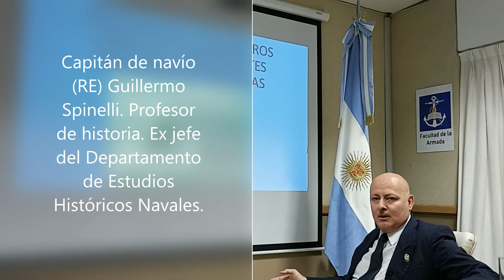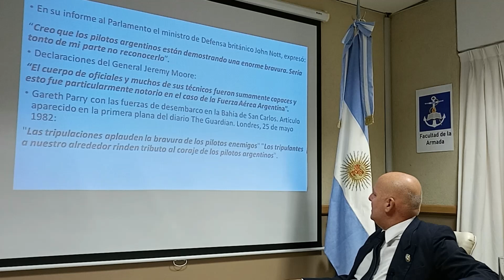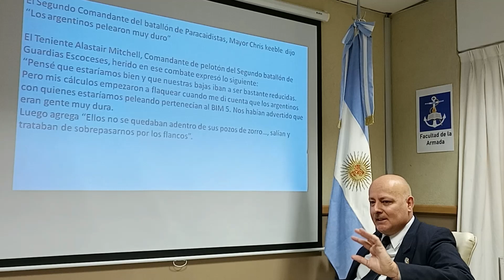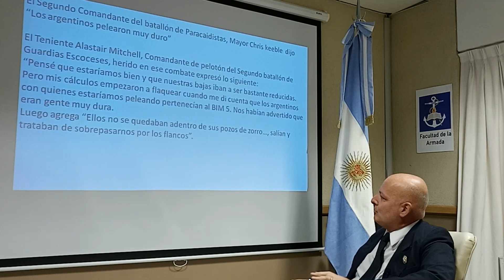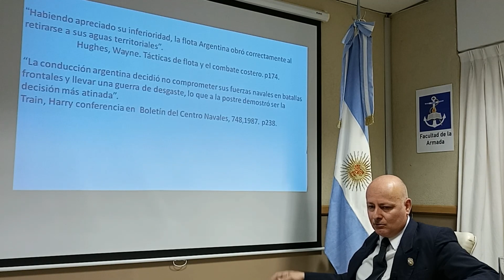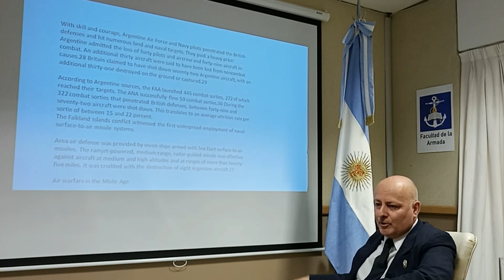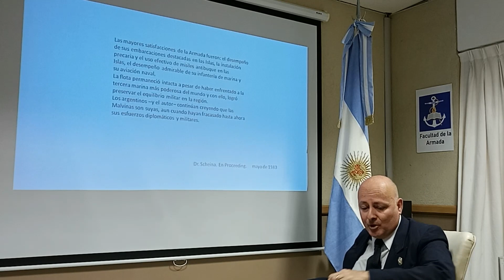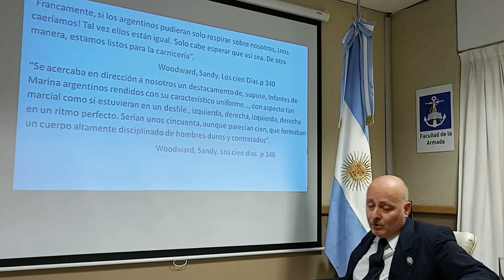Opiniones extranjeras sobre el desempeño argentino en 1982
Les compartimos una nueva conversación del CN (RE) Guillermo Spinelli, profesor de historia y exjefe del Departamento de Estudios Históricos Navales, acerca de las opiniones extranjeras sobre el desempeño de nuestras Fuerzas Armadas en el Conflicto del Atlántico Sur.